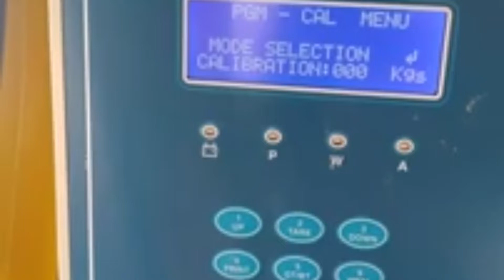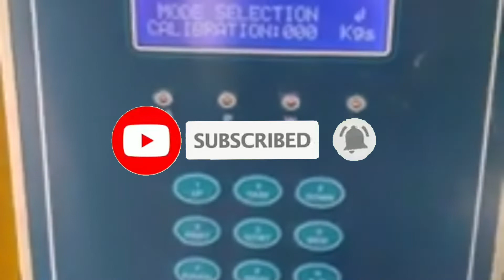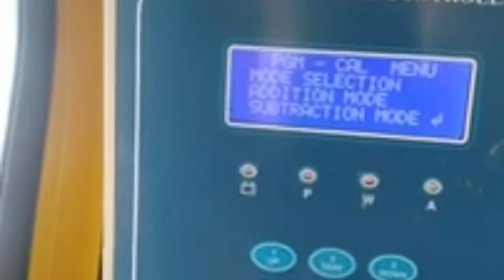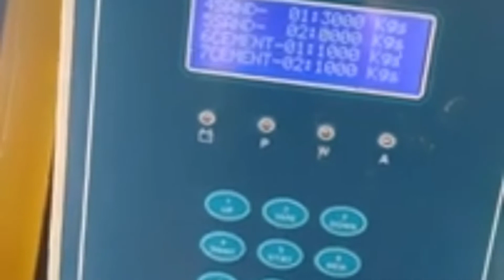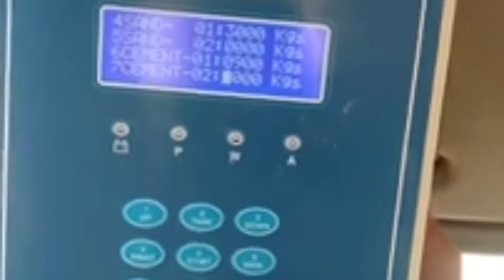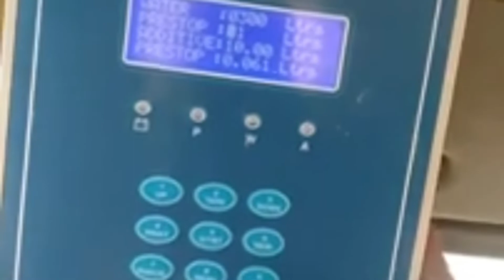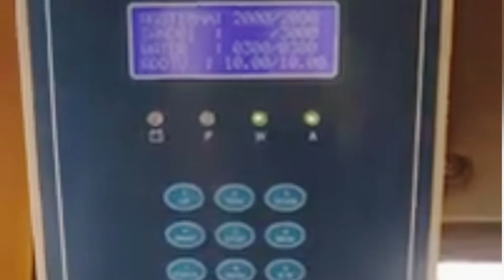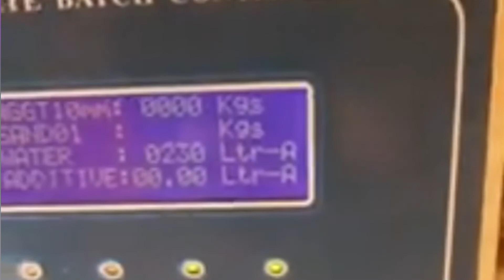How to Add New weight CBC metre Ajax Flori New Video 2022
Ajax fiori me bina wait uthaya cbc metar me kaise dekhaya hello doston aaj main aapko batane wala hun Bina vate uthae engineer ko kaise dekhen agar aapse engineer kahta hai mujhe 800 chahie to aap kaise dikha sakte hain channel per pahli bar aaye to subscribe kar lijiye chaliye video shuru karte Hain to dekhiae sabse pahle down karna hai enter karna hai uske bad hai yahan per likha hua hai dekhiae andar aane ke bad is tarah dikhta hai Sabse pahle 10 mm 2000 kg 20 mm 1500 kg 30 mm nahin dikhana hai send dalte Hain 3000 kg aap aapke hisab se daliye uske bad cement dalte Hain 900 kg aap aapke hisab se dal dijiye uske bad water 300 kg dal dete Hain aap apne hisab se lekar jo bhi dikhana chahte Hain uske bad mixture dikhana dekhiae yah sab dalne ke bad enter kijiye enter enter Mein a gaya hai yahan per jo bhi ladkiyan Hain aapko dikha dega एक-एक karke dikhaiye aap engineer ko dikha dijiye एक-एक recipe jo bhi add kiye Hain aap lekin doston ismein print nahin aaegi print aaegi lekin zero zero aaegi iska Dhyan rakhiye engineer Ko nahin dikha payenge aap 00 print aaegi like share subscribe kar lijiye mere channel video dekhne ke liye बहुत-बहुत dhanyvad milte Hain next video mein
how to add new app